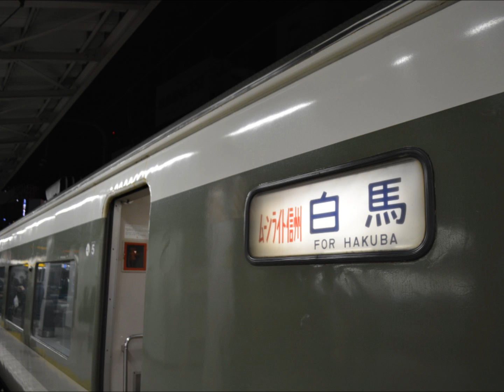189系N103編成 ﾑｰﾝﾗｲﾄ信州81号 走行音+静止画 富士見～茅野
2013/12/30撮影
長野県内に入った直後のムーンライト信州81号の走行音です。結構こまめに停車するのです。青柳駅に時間調整で運転停車しました。速度はあまり出ませんが・・・また音量が小さいです。　画像は約2分毎に変わります。

・0:00～　富士見～青柳(運転停車)
・5:45～　青柳～茅野